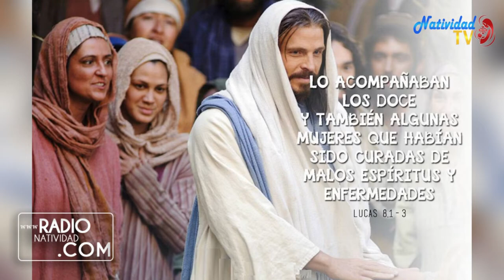EVANGELIO DE HOY | Viernes, 16/09/2022 // Pbro. Juan Carlos Gómez Yánez